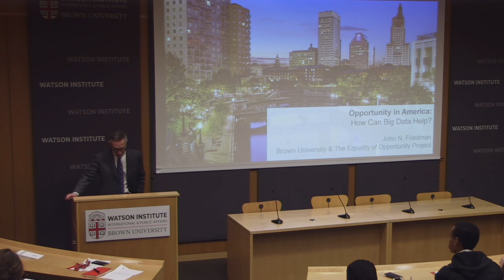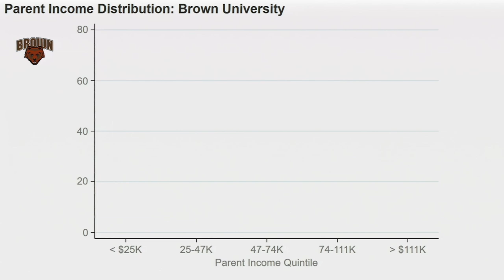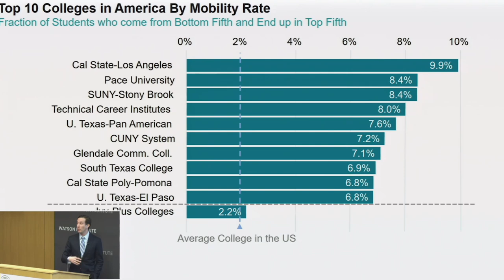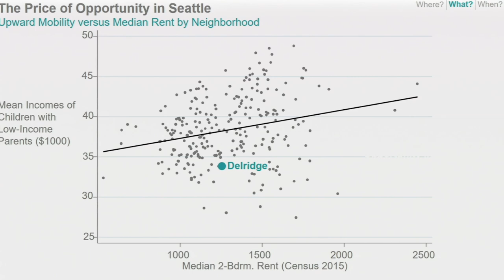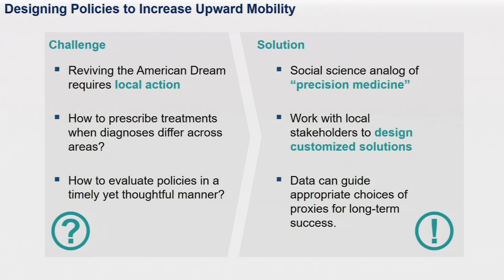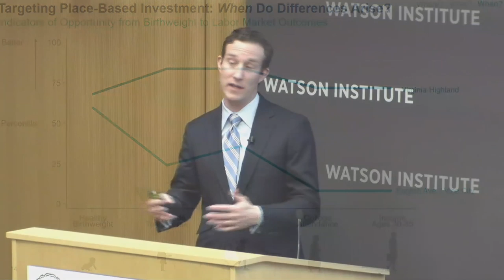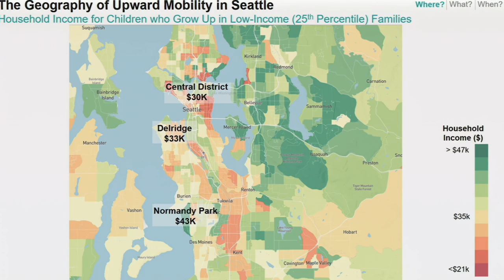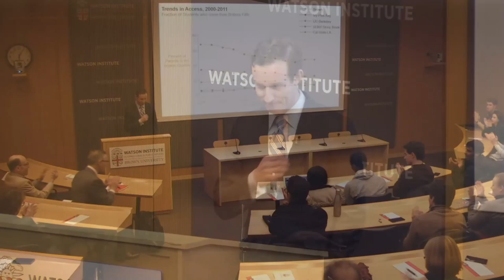Opportunity in America: Improving Intergenerational Mobility with Big Data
Children's opportunities to climb the income ladder vary substantially depending upon where they grow up. But the question remains: what can we do about it? Friedman will discuss how we can use big data to take this next step, using both higher education and place-based policies as examples. In particular, he will demonstrate how big data offers new opportunities for scholars to diagnose problems and develop policies specific to each setting - in effect, precision medicine for social science.

John N. Friedman is an Associate Professor of Economics and International and Public Affairs at Brown University, as well as a director of the Equality of Opportunity Project. His research brings together theory and data and harnesses the power of large administrative datasets to yield policy-relevant insights on a wide range of topics, including taxation, education, retirement, and healthcare. His work has appeared in top academic journals as well as in major media outlets, and his work was cited by President Obama in his 2012 State of the Union Address. From 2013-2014, Prof. Friedman worked as Special Assistant to the President for Economic Policy at the National Economic Council in the White House. He holds a Ph.D. in Economics, an A.M. in Statistics, and a B.A. in Economics, all from Harvard University. He is also a Research Associate at the National Bureau of Economic Research.